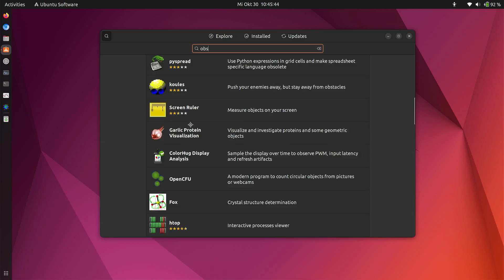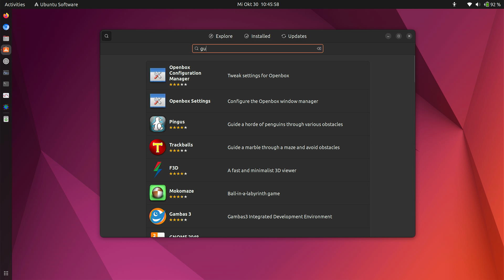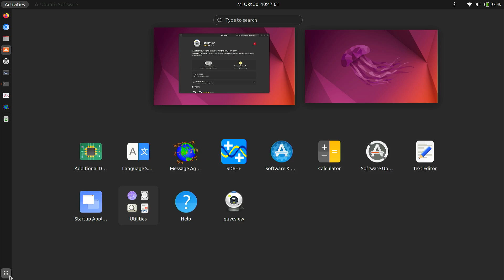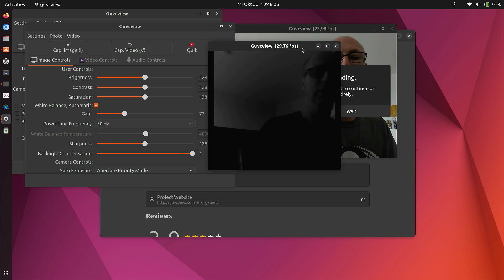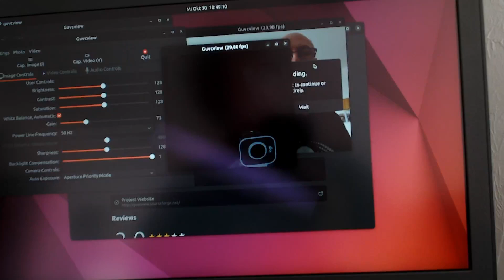Accessing Infrared IR Camera on Logitech Brio Webcam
For the people who asked me how I did this - here are some more details on how you can do this yourself.